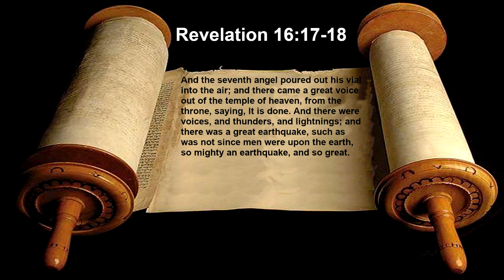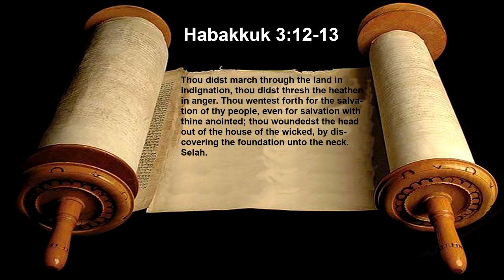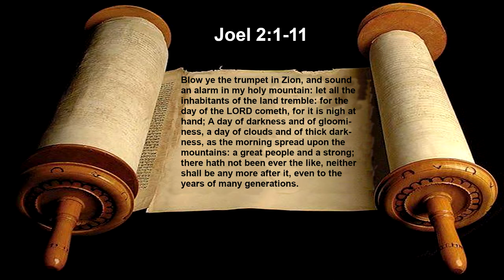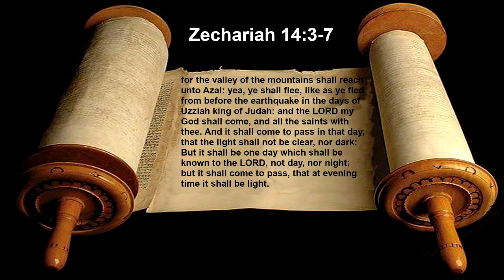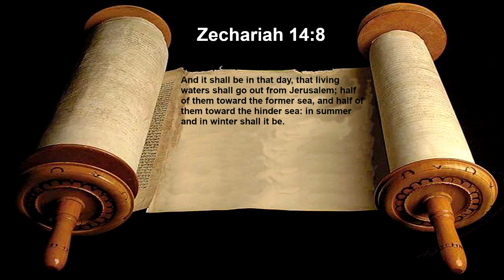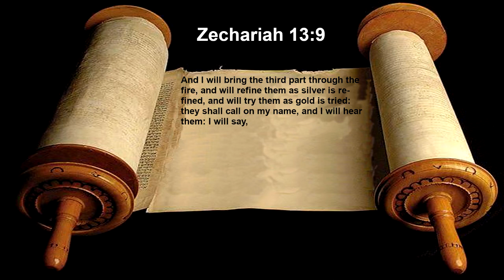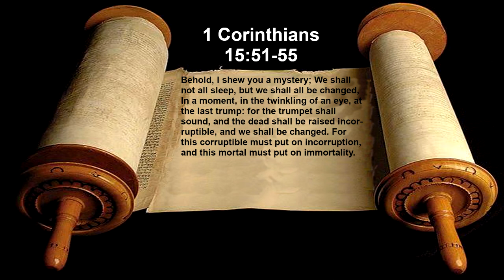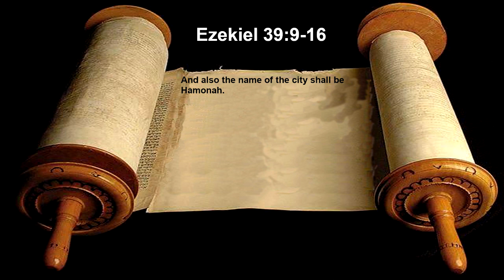#83 – The Great and Terrible Day of the Lord – Armageddon and Christs Return Part 3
A detailed look into the scriptures that deal with the 'Great and Terrible Day o the LORD' how the judgements of God may look when the seventh bowl of wrath is poured.

KJV Bible Audio Reading by Audio Scriptures International spoken by Dan Wagner 1999 Recording